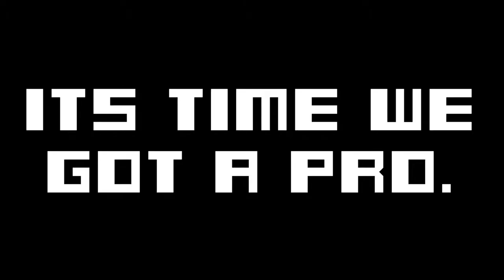An Evening In... Guns of Icarus Online (Gameplay/Highlights) [Co-op]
Today we had an evening in Guns of Icarus. We aren't the best but it sure was fun.

Guns of Icarus Online is a team-based multiplayer online airship combat game set in a steampunk/dieselpunk-inspired, post-apocalyptic world where lighter-than-air flight is the only means to cross the scarred wilderness that divides scattered pockets of civilization. Captain or serve as crew aboard an airship with your friends and fly into battle to win wealth and glory. With a good ship and the right crew, you can dominate the skies!

In Guns Of Icarus you will join your friends or new allies in 1v1 to 4v4 deathmatches or fight over a control point in king of the hill game modes. Today in Guns of Icarus we were playing Team deathmatch on the Northern FJords map. In Guns Of Icarus there is a heavy assortment of ships which are fully customiseable with anything from harpoon guns to sniper rifles, The ships of course being the main focus of Guns of Icarus are the Squid, the Goldfish, the Junker, the Galleon, the Pyramidion, the Spire and the Mobula.

Feel free to throw suggestions my way of what you want to see and I will do my best to put it in place or if you simply want to join me with gaming feel free to find me on Steam : OGNerd